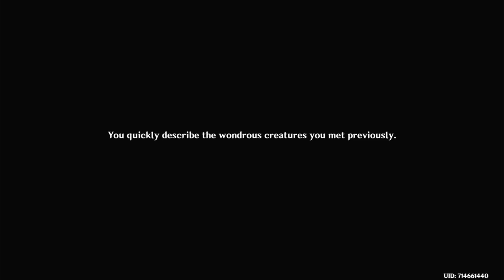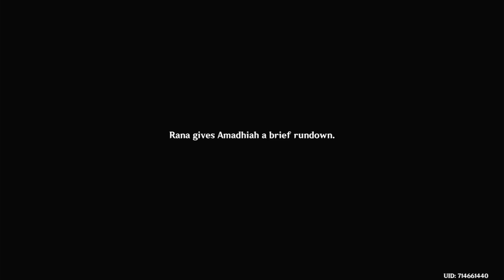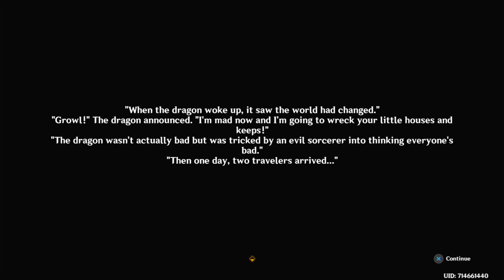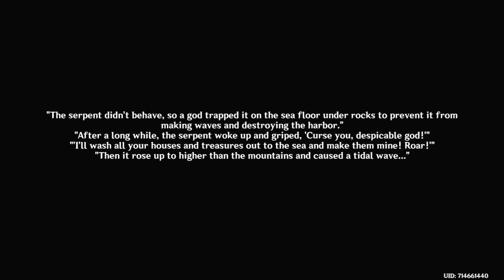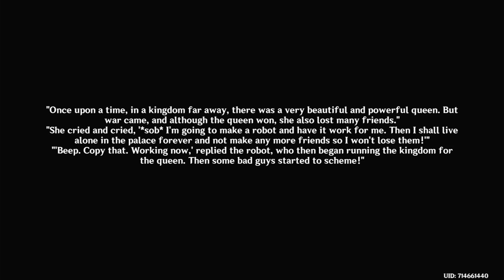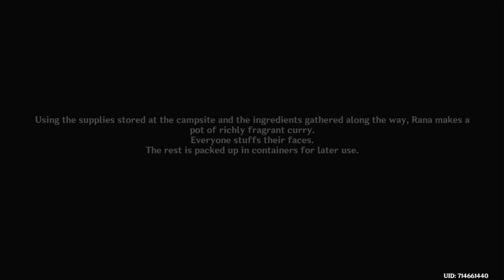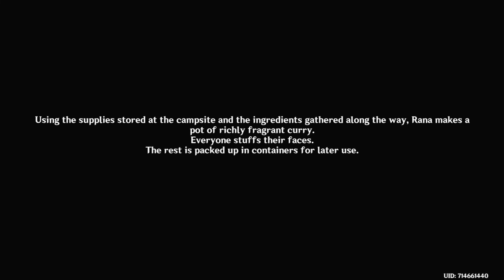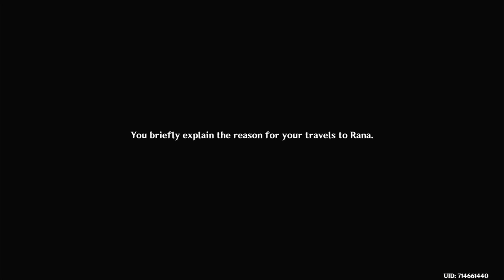Genshin Impact ITA Sumeru #5 Into the Woods, Conosciamo Rana